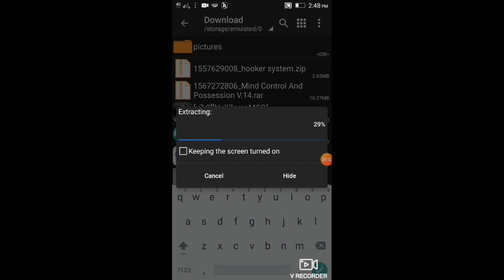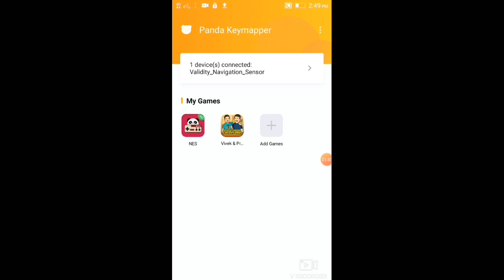How to download panda keymapper for free by FIFE FARMON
Panda a keymapper is software to map keys to play with Keyboard,Mouse,Gamepad,etc...
Support Tamil youtubers then only Tamil gaming get a level up